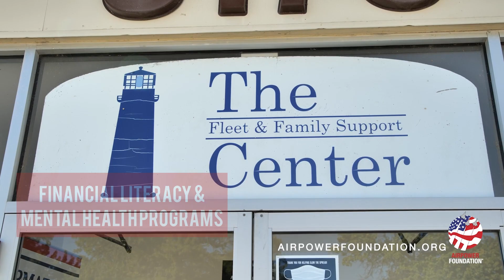How the Airpower Foundation Serves NAS Fort Worth JRB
One of our Pillars at the Airpower Foundation is to support our home base at NAS Fort Worth JRB in Texas.